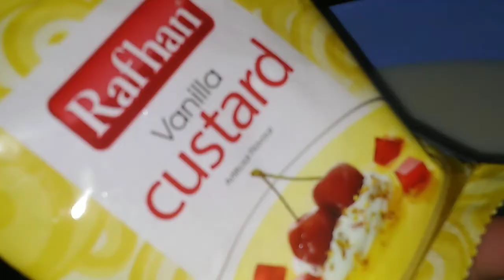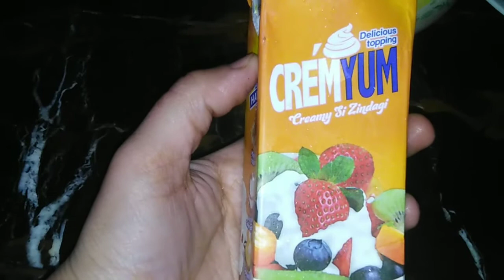Khubani ka metha recipe |hydrabadi style khubani ka metha recipe| dry apricot metha recipe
Khubanikametha#homemademetha#hydrabadikhubanikametha#dryapricotmetha#